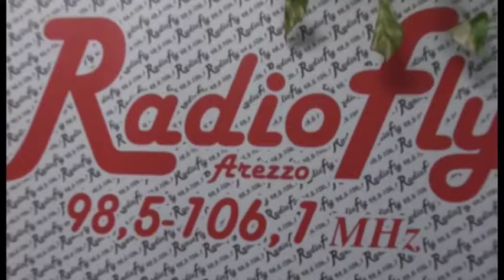"Le buone pratiche" Mobilita' Ciclistica Urbana e Cicloturismo